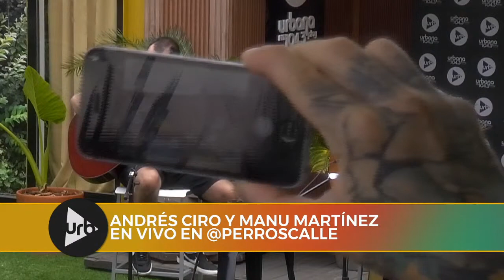Ciro y Manu Martínez cantan en vivo en Perros de la Calle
PROGRAMACIÓN